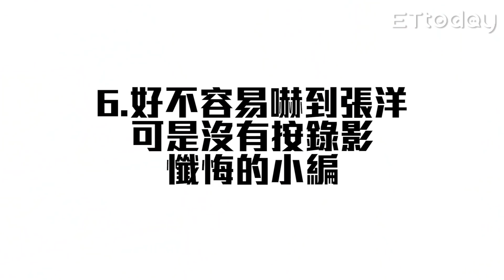【社畜時代】欸 我嚇爆你這週要幹嘛｜ @happyariel Ariel Shine 崇崇 焦凡凡 葉益豪 郭文頤 英國捲毛貓 喪女 張洋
到底是誰嚇誰呢:))呵